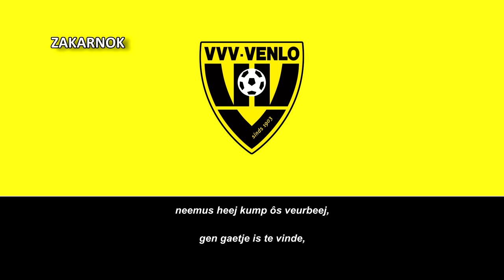Himno del VVV-Venlo (VVV-Venlo Clublied)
Página oficial del club:
El Venlose Voetbal Vereniging Venlo, conocido simplemente como VVV-Venlo, es un club de fútbol neerlandés de la ciudad de Venlo en Limburgo. Fue fundado en 1903 y actualmente juega en la Eerste Divisie, la segunda división del fútbol nacional.